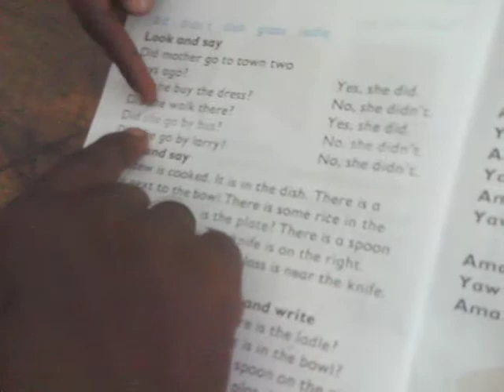Literacy class at Nima Maamobi Gale Community Library, Accra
Today is International Literacy Day, I propose you a video I made on the subject last year at Nima Maamobi Gale Community Library in Accra, Ghana